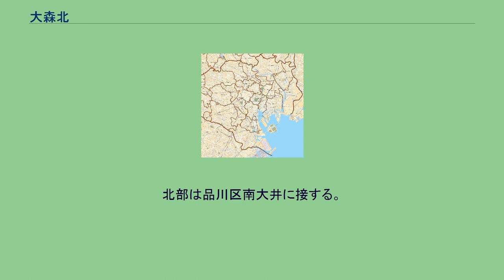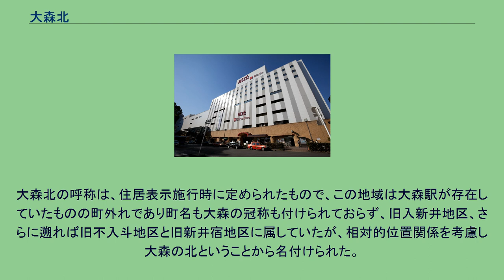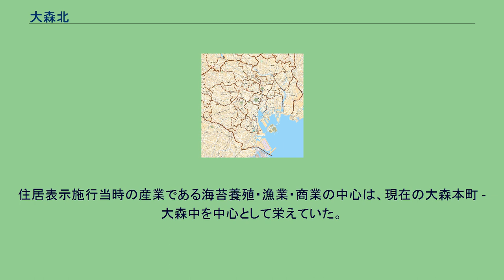大森北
日本 」 東京都 」 大田区 」 大森北 大森北（おおもりきた）は、東京都大田区の地名。
現行行政地名は大森北一丁目から大森北六丁目。
東京都大田区の北東部に位置する。
北部は品川区南大井に接する。
地域東部は国道15号（第一京浜）に接し、これを境に大田区大森本町に接する。
南部は東京都道318号環状七号線（環七通り）に接し、これを境に大田区大森西に接する。
地域西部はJR東海道本線などの線路に接し、これを境に大田区山王に接する。
地内幹線道路沿いはビルやマンションが建てられており、その他の地域は住宅地となっている。
北西部の一丁目には大森駅があり、駅周辺に高層建造物や小売店などが立ち並ぶ。
また地域東部の第一京浜沿いには京急本線が通っており、大森海岸駅と平和島駅がある。
これらの駅周辺でも商店などが見られる。
その他の地域は主に住宅地となっている。
住宅地の地価は、2017年（平成29年）1月1日の公示地価によれば、大森北1-15-15の地点で114万円/m2となっている。
大田区で最も地価が高い。
大森北の呼称は、住居表示施行時に定められたもので、この地域は大森駅が存在していたものの町外れであり町名も大森の冠称も付けられておらず、旧入新井地区、さらに遡れば旧不入斗地区と旧新井宿地区に属していたが、相対的位置関係を考慮し大森の北ということから名付けられた。
住居表示施行当時の産業である海苔養殖・漁業・商業の中心は、現在の大森本町 - 大森中を中心として栄えていた。
2017年（平成29年）12月1日現在の世帯数と人口は以下の通りである。
当地域北西端に京浜東北線大森駅がある。
北東端には京急本線大森海岸駅（品川区南大井に所在）が、南東端には隣の平和島駅がある。
他に、大森駅からのバス路線の利用もある。